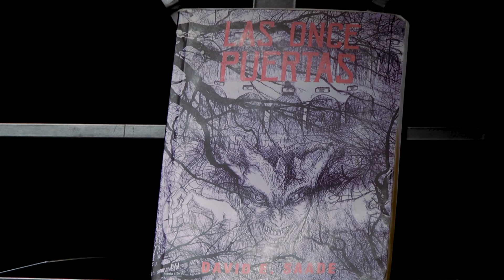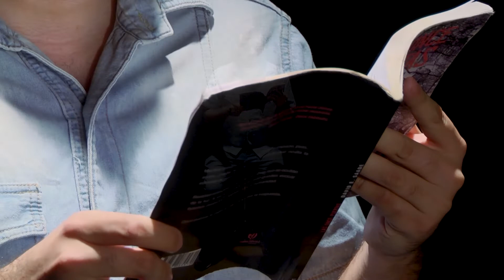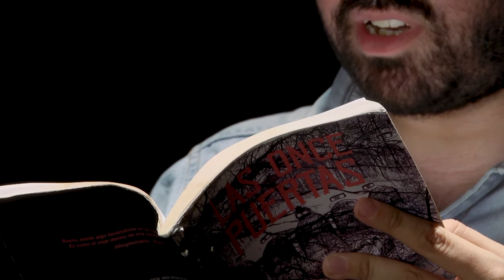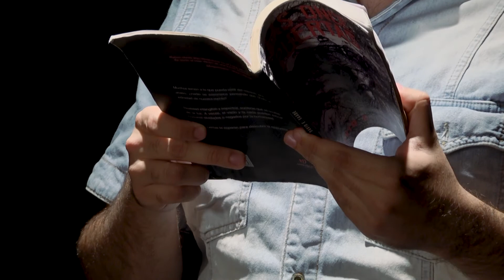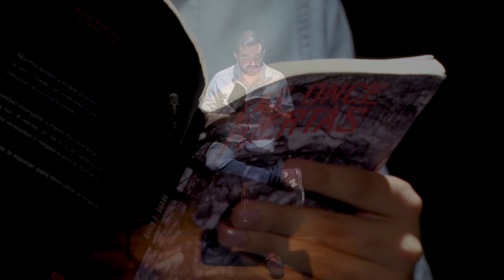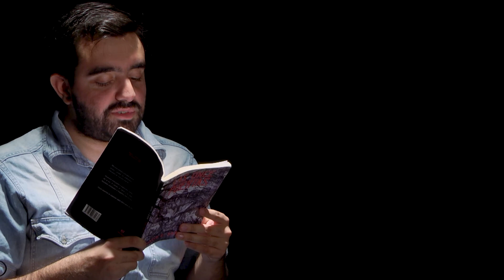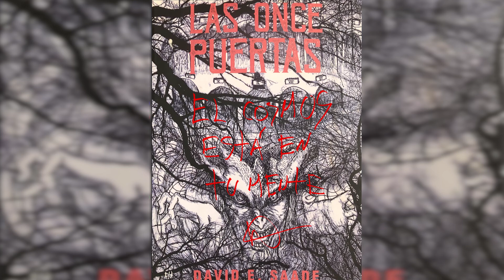Sobre la obra - David E. Saade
Breves episodios audiovisuales de "letras narradas" por sus autores.

Disfrutamos la presentación y lectura  de David E. Saade de fragmentos de su Obra: “Las once puertas”  para Canal-e